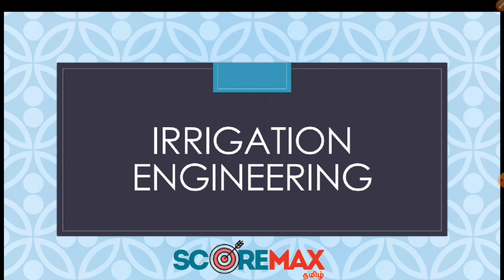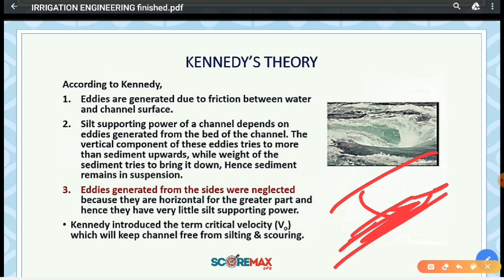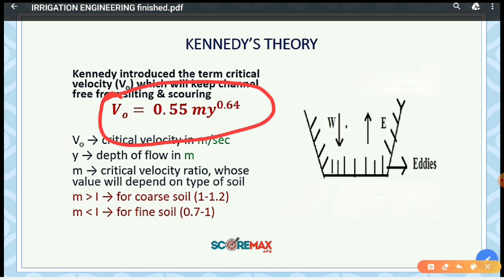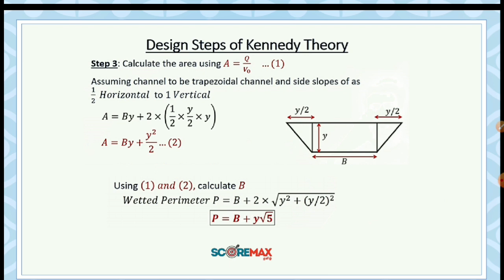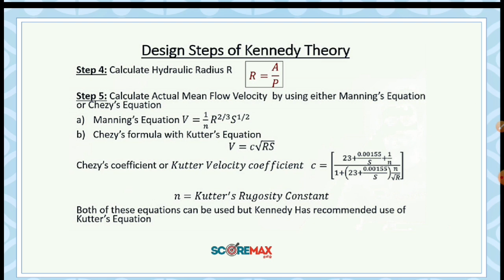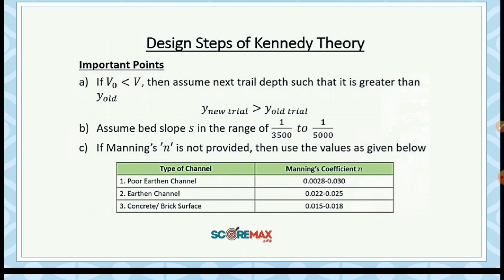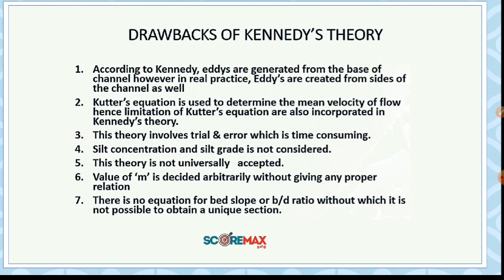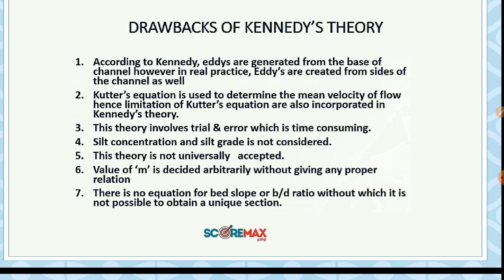Irrigation Engineering - 7 | Kennedy's Theory | TRB POLYTECHNIC | SSC JE | TNPSC AE | TNEB | Tamil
Hello Friends 😃,

irrigation engineering